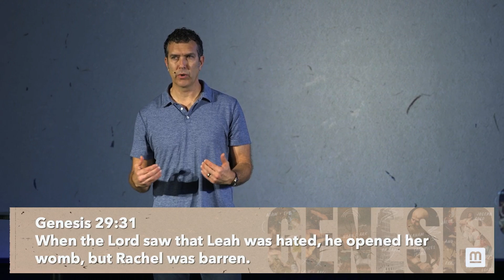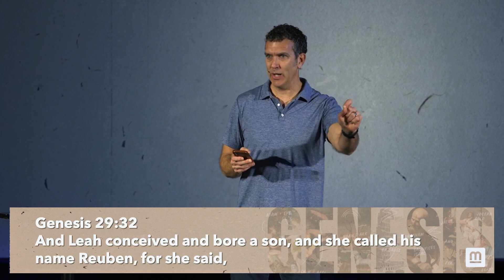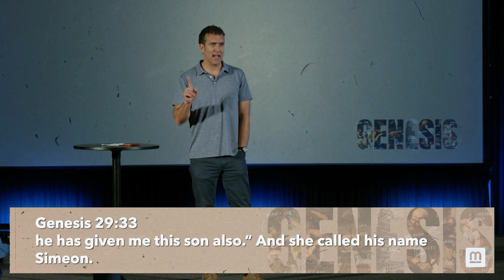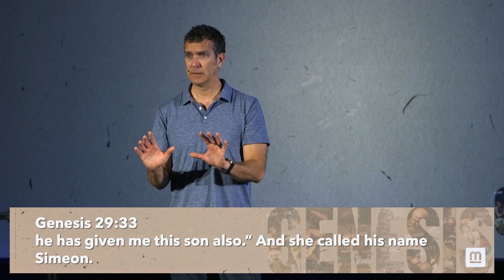The Role of Affliction for the Believer // Genesis: Unfiltered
Brad Cauley, of Mission City Church in San Antonio, TX, continues a series through the book of Genesis.

We often overlook this truth about the Christian journey: God does not promise a life without hardship but assures us of His comfort through it. Through the story of Leah, we see the raw struggles of rejection and the deep longing for love. Despite her pain, Leah learns to shift her focus from human approval to a God-centered faith, finding ultimate comfort in Him. Her journey, as the mother of Judah demonstrates God’s incredible faithfulness even through affliction.

Join us as we delve into these scriptures and uncover the ways God uses our suffering for His greater purpose, offering hope and assurance that, in every season, He is working for our good.

Missioncity.church
Sermon Notes are available at missioncity.church/watch/